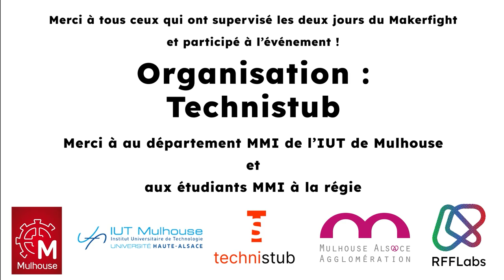1/4 de finale Makerfight #8 (2024) : TeamRcc vs Arrow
1/4 Finale de la 8e édition de Makerfight, les 29-30 juin 2024 à Mulhouse.